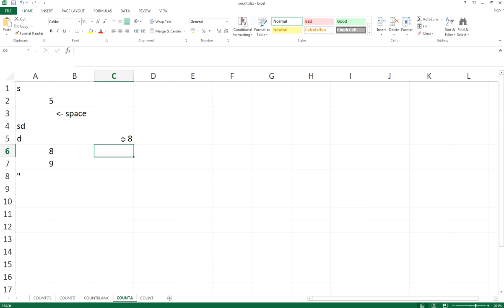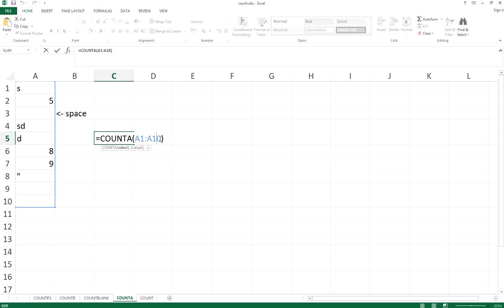Excel COUNTA: Count the Non-empty Cells | Excel in Minutes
By using Microsoft Excel COUNTA function, you can count the number of cells which are non-empty. Check it out in this one mintue video.

FlameShaow is a YouTube channel which provides Educational Video, ranging from high school tutorial to practical computer skills.